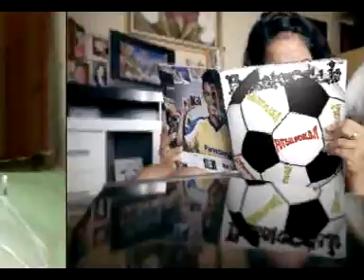19/10/12 futsal : Saints Pagnano VS Atletico Brianteo Hickory . . . . . serie C1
19/10/12 futsal : Saints Pagnano VS Atletico Brianteo Hickory . . . . . serie C1